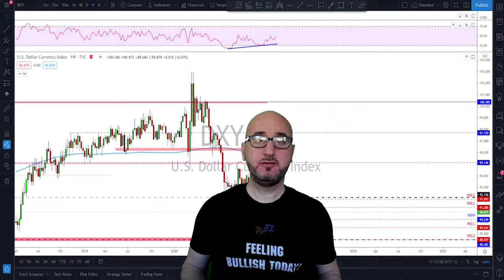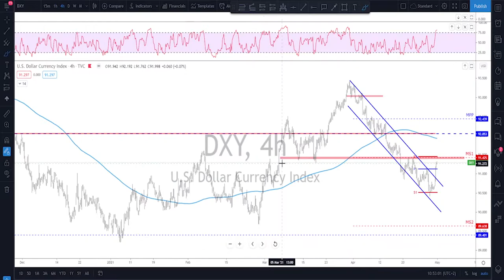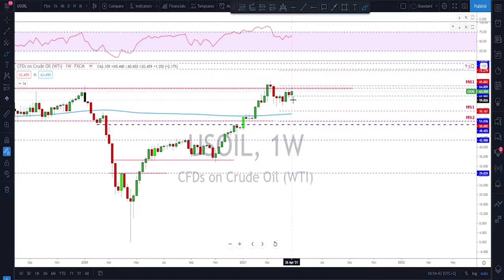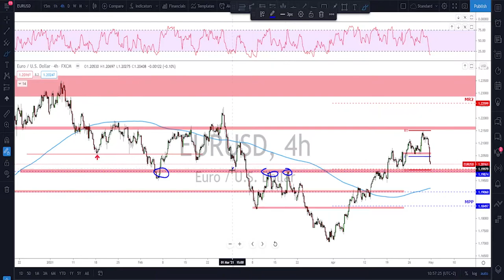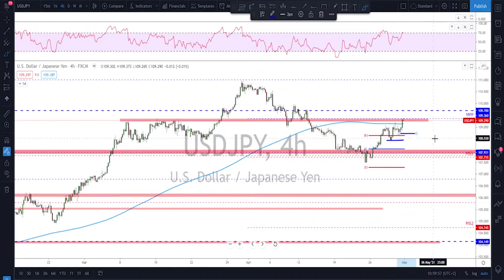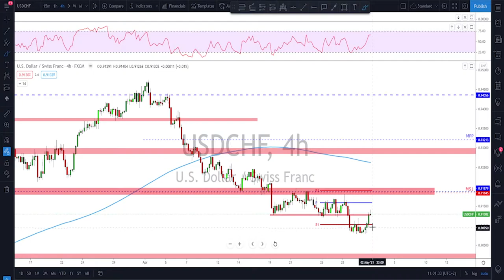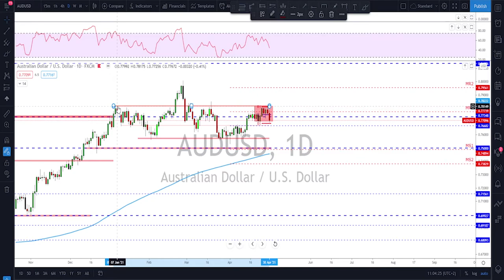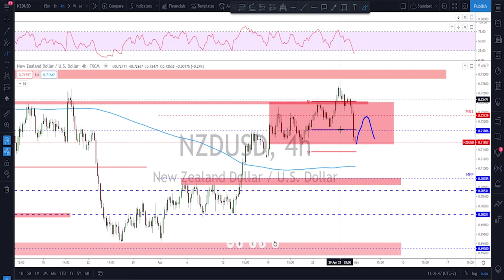Forex | Weekly Trade Ideas (Top Down Analysis)